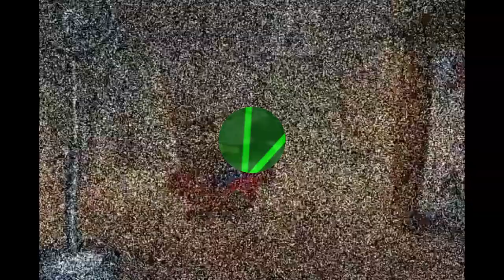T.../K.../4.../R.../S.../H.../T.../[Sparta Duel] I love to Singa